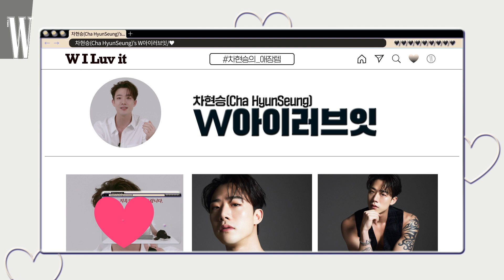'솔로 지옥' 메기 차현승(Cha HyunSeung), 순두부 댕댕이 재질인 거 아셨어요? (feat. 우정 타투, 눈사람 수세미) by W Korea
넷플릭스 오리지널 '솔로 지옥'에서 거친 상남자의 면모로 수많은 여심을 사로잡은 차현승 이 알고 보니 순두부 댕댕이 재질인 거 아셨어요? 지방시 뷰티 화보로 남자다움을 보여줬다면, 이 촬영을 위해 난생처음 네일 아트숍을 방문했다는 것이 또 다른 반전이죠. 웃으며 기분 좋게 ‘투루블-페트 드 지방시’ 향수의 플로럴 프레시 향을 맡는 그의 모습은 보는 사람도 행복해지는 모멘트! 생긴 것과 다르게 애니메이션을 좋아하고, 사람들이 의아해하는 교회 오빠에, 안 어울리는 귀여운 해님 타투를 한 그. 반전에 반전을 거듭하는 그의 아찔한 매력을 지금 바로 확인해보세요!
콘텐츠 에디터ㅣ손정은
뷰티 에디터ㅣ천나리
촬영ㅣ소재범
편집ㅣ손정은
어시스턴트ㅣ신지연